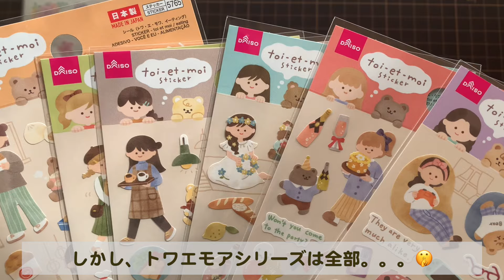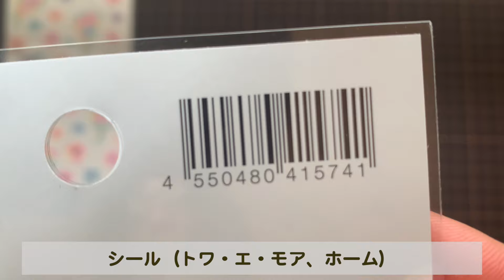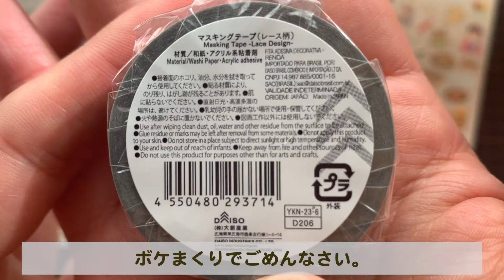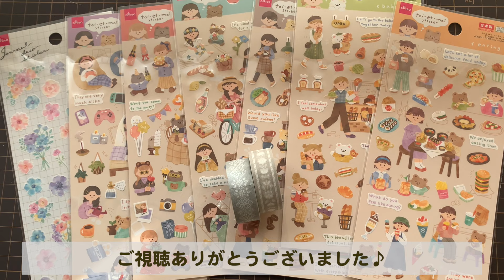【Daiso】購入品紹介 20240212【HAUL】ダイソー